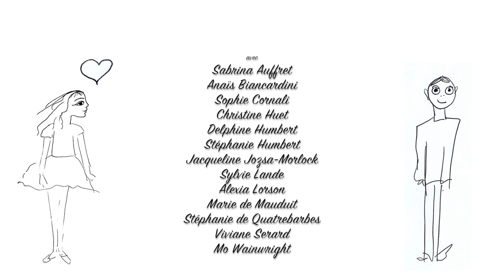Comment tout a commencé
un film de Luc Serard, avec Sabrina Auffret, Anaïs Biancardini, Sophie Cornali, Christine Huet, Delphine Humbert, Stéphanie Humbert, Jacqueline Jozsa-Morlock, Sylvie Lande, Alexia Lorson, Marie de Mauduit, Stéphanie de Quatrebarbes, Viviane Serard  et Mo Wainwright.
Tourné pour le Kino Gare de Coustellet du 21 novembre 2015, sur le thème "Comment tout a commencé".